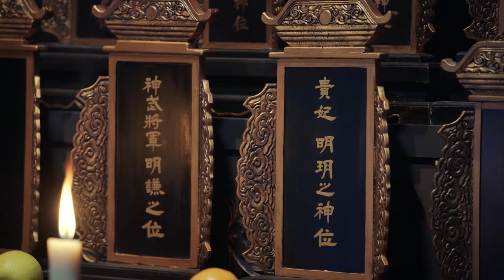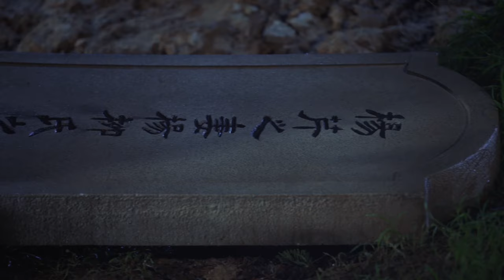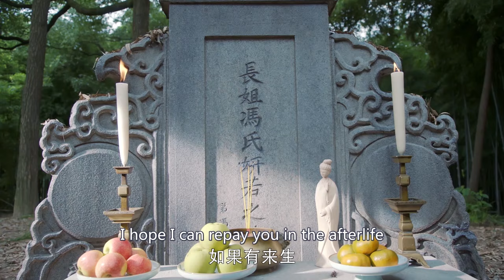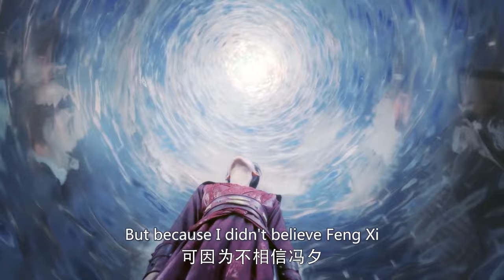EP22 Fall into Unyielding Love | Brave General Time-Travels to Prevent War and Falls for Minister💘